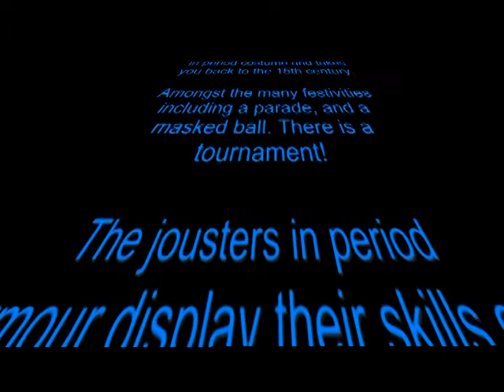Landshut tournament jousting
Landshuter Hochziet!
In Landshut, Germany, every 4 years they have a medieval festival re-enacting Royal wedding that took place theere in 1475.
The townspeople take part by dressing in period costume and put on parades and many other attractions.
The jousting tournament was a major attraction for me! Join me at the tournament filmed in 2005...